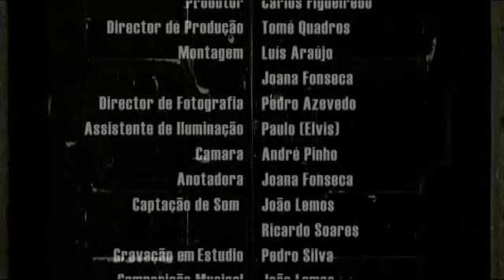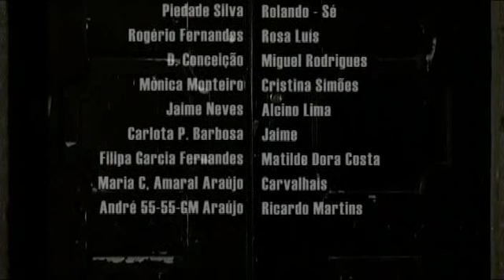InSanidades - Parte 2/2 (2003)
Synopsis:
" In a psychiatric hospital, a patient looks far too sane to be interned and the doctor and the nurses look excessively lunatics to manage a hospital unit.

PT
Num hospital psiquiátrico, uma doente parece demasiado sã para estar internada e o médico e as enfermeiras parecem excessivamente loucos para gerir uma unidade hospitalar."

Luís Araújo (director, screenplay, editing)
Vera Mayan (screenplay)
Pedro Azevedo (photography)
João Lemos & Ricardo Soares (sound design, music)
Joana Fonseca (editing)
Carlos Figueiredo (producer)